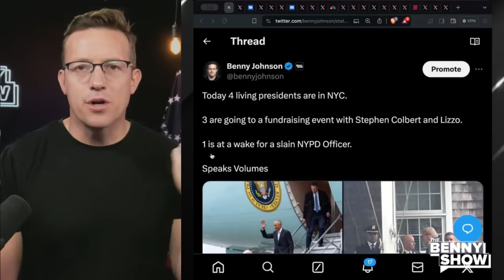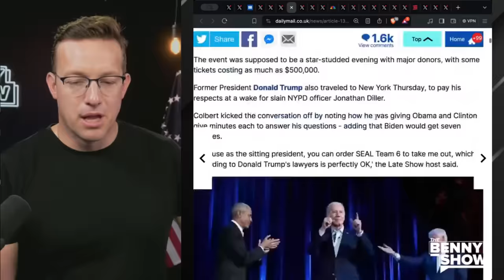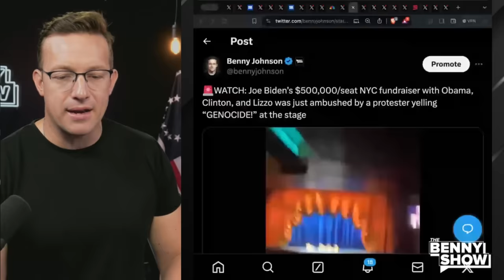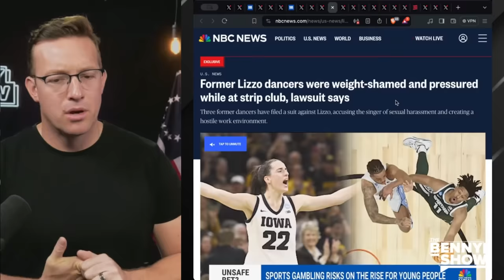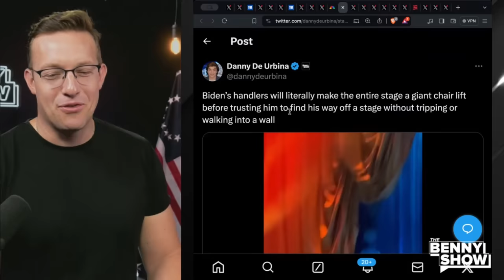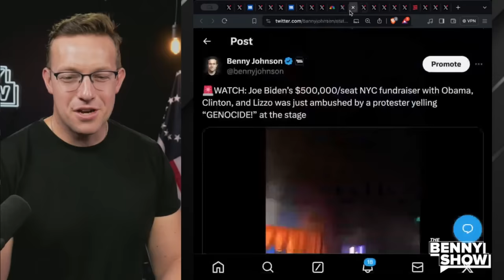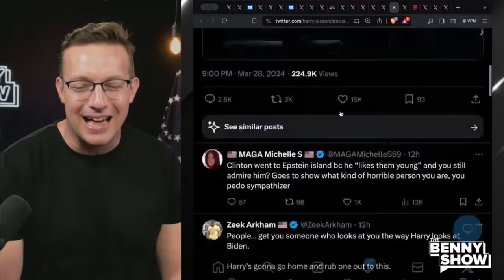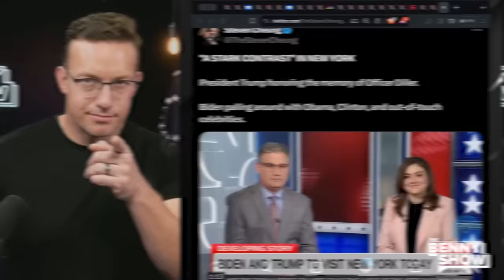CHAOS: Biden, Clinton & Obama SCREAMED OUT of Event On LIVE TV By Democrat Mob! 'War Criminals' 🚨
Biden is trying to save his campaign with a fundraiser with Lizzo and he got protested - How humiliating